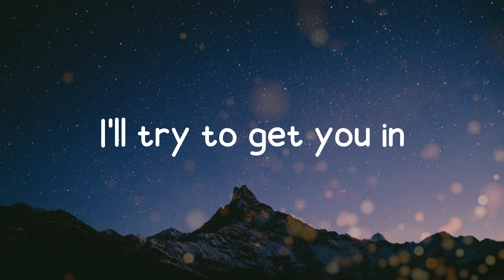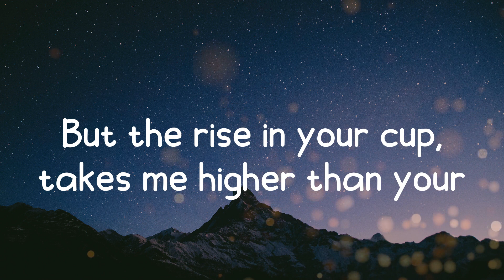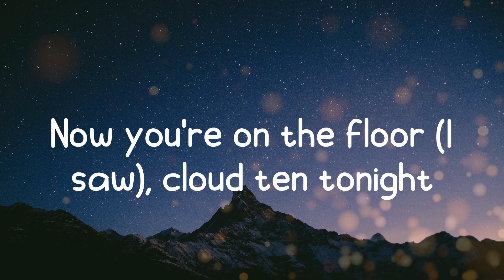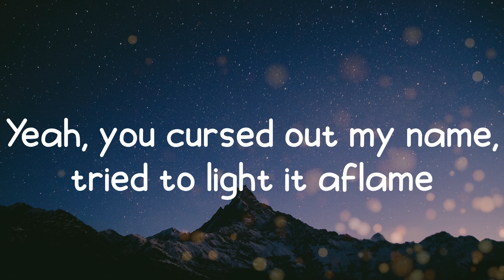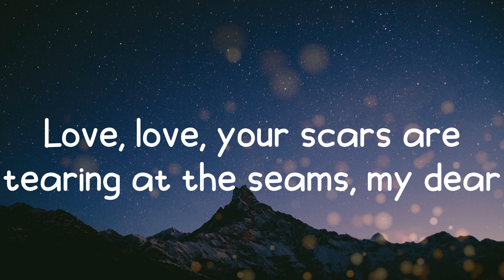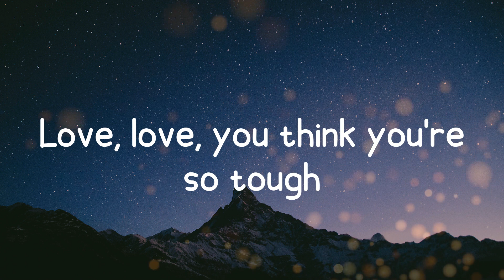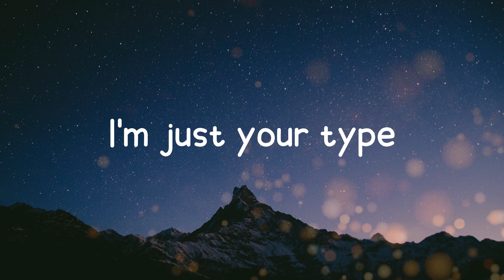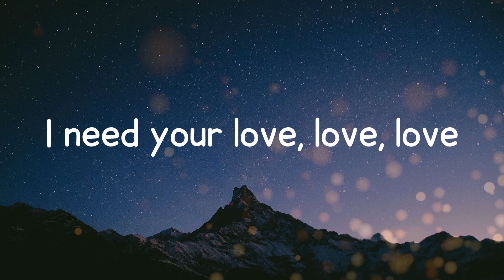Isaac Dunbar - Tainted Love (Lyrics)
Song: Tainted Love
Artist: Isaac Dunbar
Love, love, your love

Lyrics:
Love, your love, love
You're barely on your feet
You need a little air tonight
Let's go to Anubis, the bar, north a mile
Yeah it's far but it's right
And it's calling my name
I'll try to get you in
'Cause a man stole your shit last night
I'll bribe the bouncer Tim
He's a tool and we're tight
But the rise in your cup, takes me higher than your
It takes me higher than your
Love, your love, love (I need your love, love, love)
I need your love, love, love
Now you're on the floor (I saw), cloud ten tonight
You stumbled through the door with a lighter and oil
Yeah, you cursed out my name, tried to light it aflame
Going on and on, about your
Just gimme that tainted love from the movies
I'm a star, you're my groupie
You and I living large, disco groovy
I'm just your type
Baby, just for the night
Love, love, your scars are tearing at the seams, my dear
Love, love, won't you gimme that tainted love? (ahh)
Love, love, how's it feel to be in shambles, dear?
Love, love, you think you're so tough
You got that love, love, your love